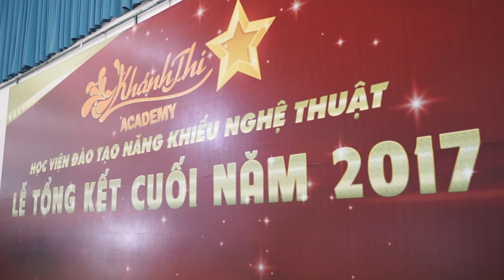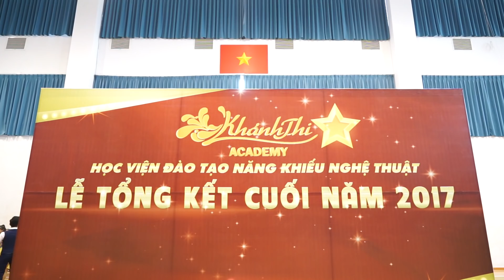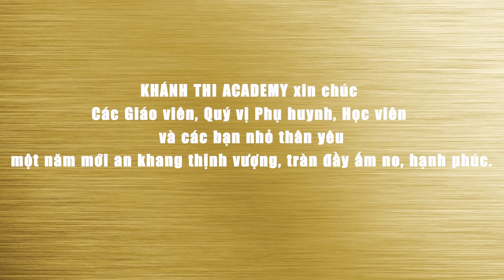Khánh Thi Acadamy - Lễ tổng kết cuối năm 2017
Một năm đã trôi qua, chỉ còn 2 tuần nữa là lễ tổng kết cuối năm 2018 đã đến rồi.

Các bạn học viên cùng Khanh Thi Academy xem lại clip tổng kết cuối năm 2017 nhé!

Hẹn gặp các bạn tại lễ tổng kết vào 15/12/2018 tại nhà thi đấu Hồ Xuân Hương.